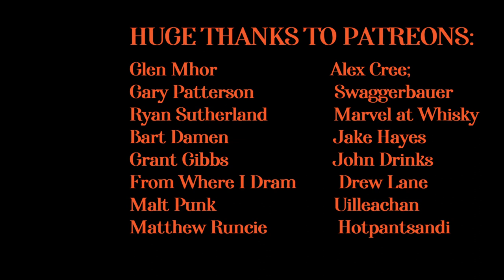Best Festival Yet | Fife Whisky Festival 2022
The Fife Whisky Festival was a couple weekends ago and I had an absolutely amazing time. I have been asked over an over about it, so I thought I would do a video to capture my highlights and tell you about them.

We will discuss a little bit about my experience, favourite stalls and which whiskies impressed me most.

0:00 Intro
0:40 Start of the Day
1:30 Entering the Festival
1:54 Ballot Result
3:34 Whisky Purchased 1
4:38 Kilkerrans Panel
5:36 Whisky Purchased 2
6:45 Springbanks Panel
8:14 Daftmill Panel
9:38 Terrible Patter Incoming
11:02 One of the Best Panels
12:33 James Eadie Cameronbridge
14:04 Highlights
14:47 Favourite Drams
15:08 Thank You
15:35 Conclusion
15:55 Patreon Shout-Outs

This video represents a personal opinion and perspective only. To comply with Google Adsense policy this video is an independent non-profit review and is not selling or linking to a site that sells the product being review